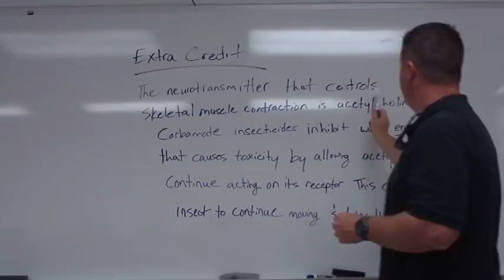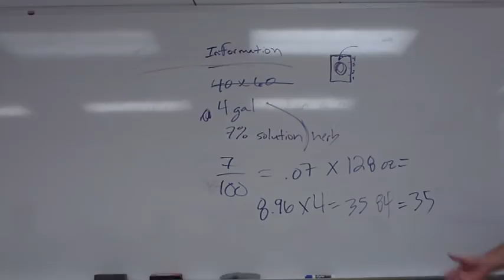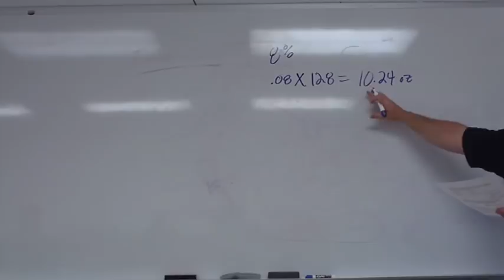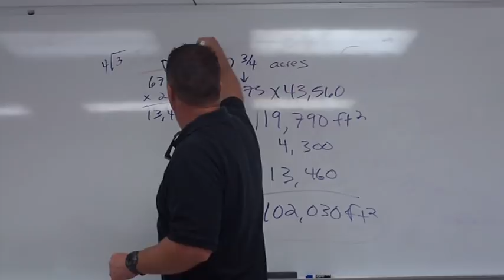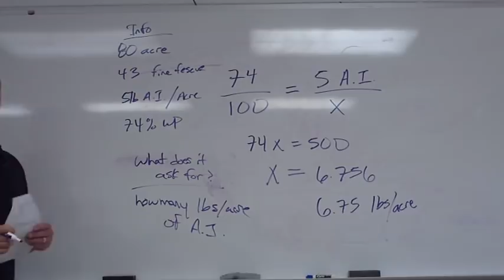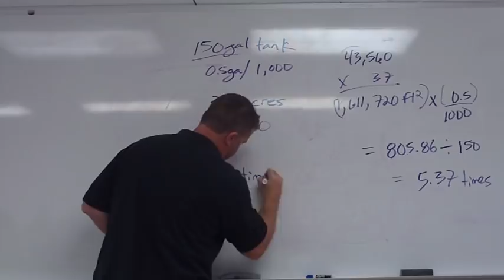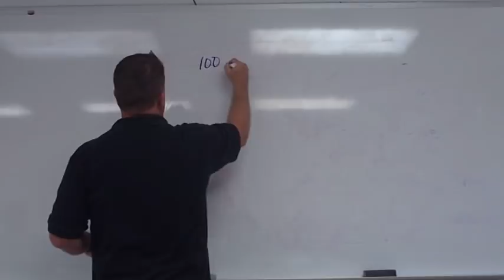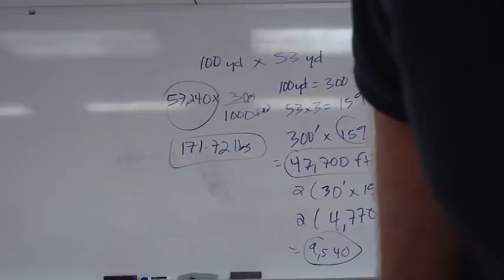Test # 3 Review Pesticide Math Video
This is video lecture on pesticide math problems for Test # 3 in HOR 164 Hort Pest Management.